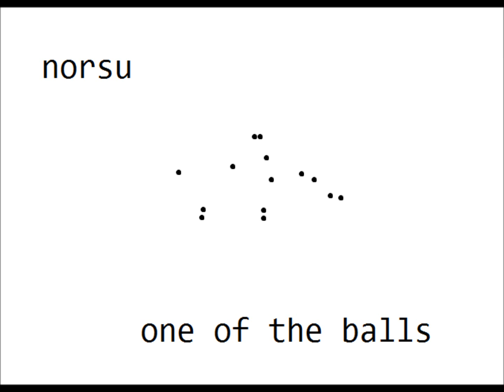norsu - one of the balls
lyrics

reachch lightt
reachch lightt bay born

rank-a-doo-doo

rank-a-doo-duh dinky-dink (r)appa-doo-duh
i am just one of the balls

balls

dododo...
LOLOLO...

reach balls
light balls

balls